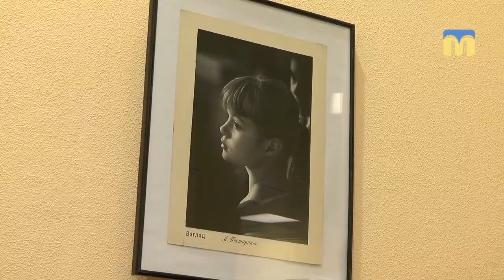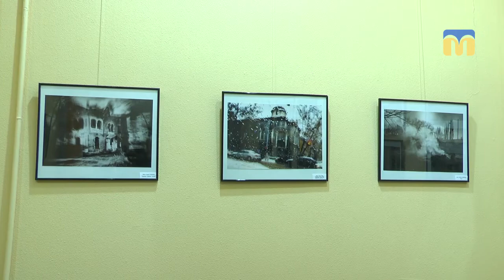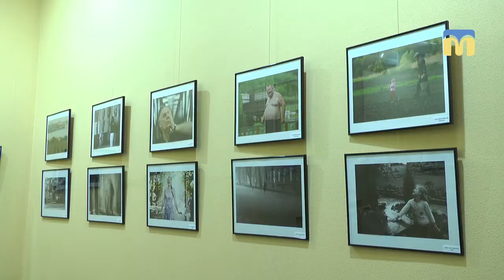У Миколаєві відкрилася виставка жанрової фотографії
До 70-річчя Бориса Панова у Миколаївському міському палаці культури і мистецтв відкрилась виставка жанрової фотографії «Людина і час»